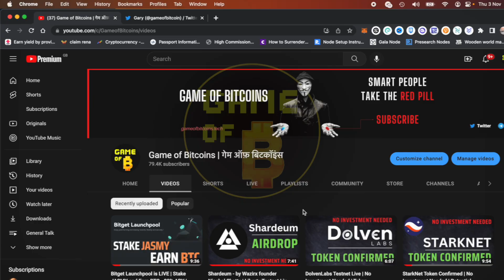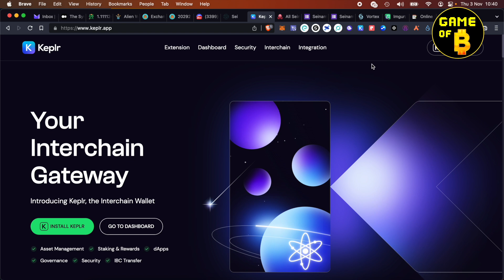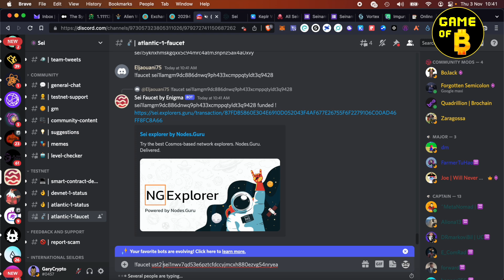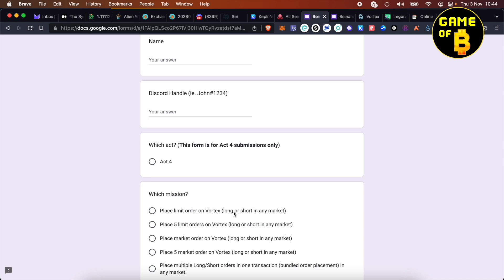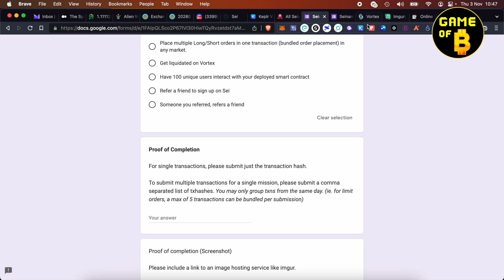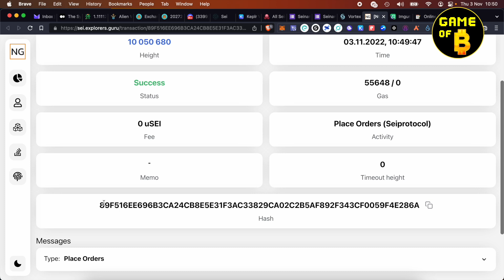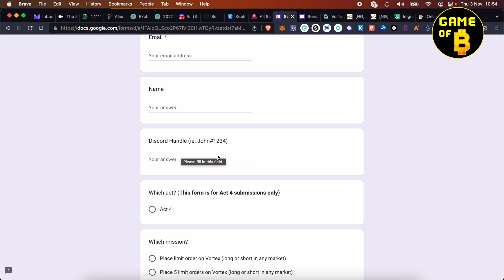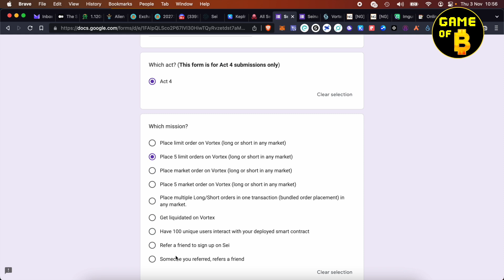Sei Network AIRDROP CONFIRMED | complete ACT 4 Incentivised Testnet Missions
Sei Network has launched ACT 4 incentivised Testnet missions. Complete them daily to earn maximum points for airdrop

Referral Wallet to be filled in form - sei1nwv7qd53e6pztcfdccyjmcxh880ezvg54nryea